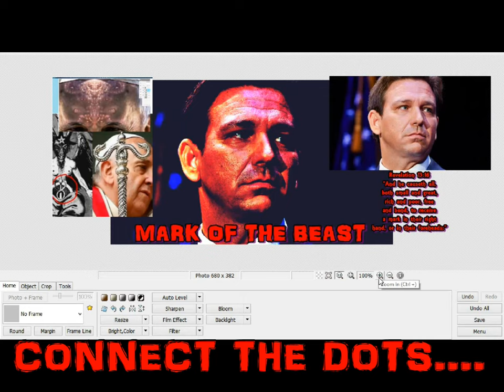ȒŎń ƉƹŚĀńŦ!Ś ɱĄȒǨ ƠƑ ţȟȇ Ɓȇąşţ